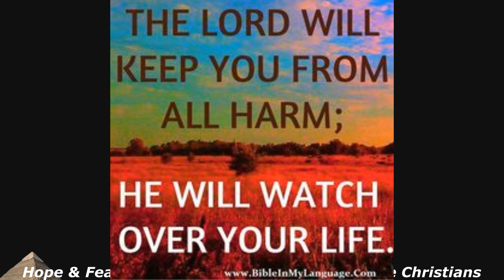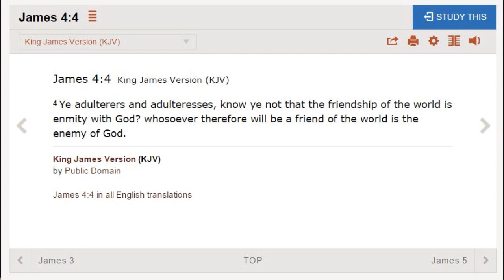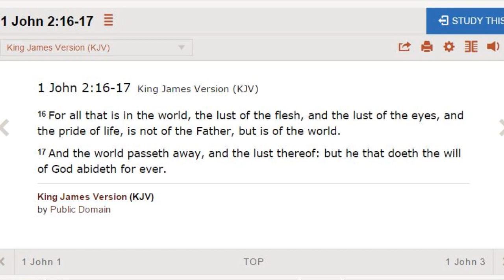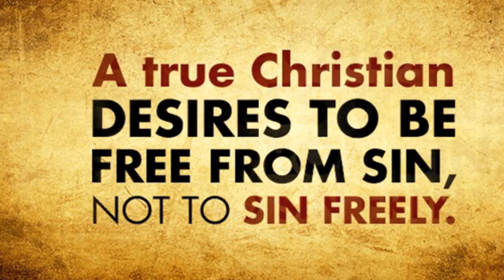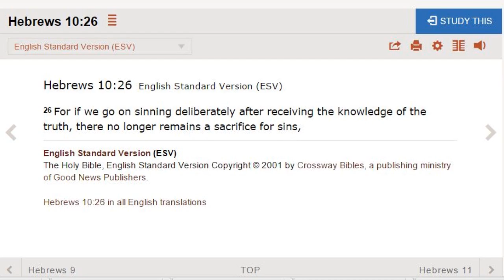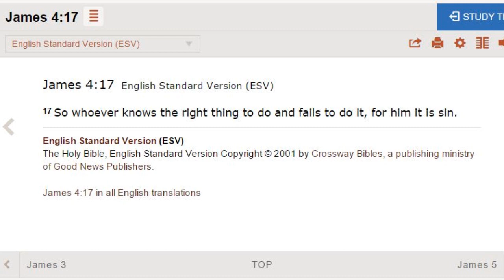Hope & Fear The Real reason Why People are Christians